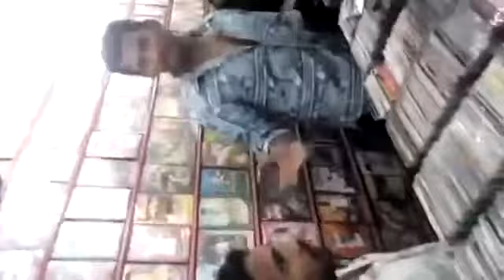Actor Vishal Fights on piracy of Kaththi and Poojai DVD Sale at Tiruppur